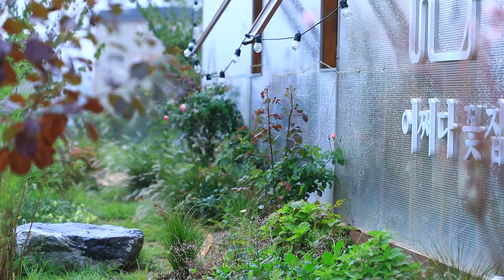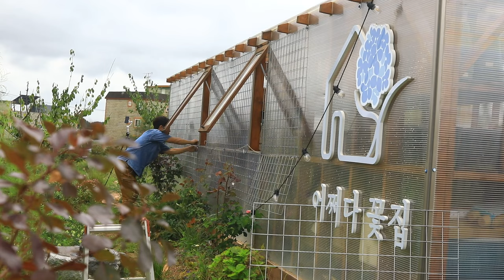덩굴장미 유인방법, 로사오리엔티스장미 키우기, 가을장미 관리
안녕하세요. 서윤아방입니다.
9월1일부터 거의 한달여간 출장을 다녀왔습니다. 한국과 정반대인 아르헨티나로 말이죠. 한국에 돌아오니 여기는 가을이더라구요. ㅎㅎ
아르헨티나 여행 소식은 인스타그램으로 공유했습니다. ㅎㅎ

장마와 폭염을 이겨낸 장미들이 이쁘게 피어나고 있습니다. 특히 로사오리엔티스 장미는 독일장미, 영국장미보다 엄청난 성장세를 보이고 있습니다. 꽃도 얼마나 이쁜지 유럽장미하고는 또다른 매력을 보여주고 있습니다. 게다가 더 기특한건 병에도 무척이나 강하더라는 것입니다. 온실 한 쪽 벽면을 장미로 채우기 위해 로사오리엔티스 3주와 에덴85를 심었는데 로사장미가 오히려 에덴85를 앞지르고 있더라구요. 내년에나 지지대를 설치하면 되겠다고 생각했는데 얼마나 잘 크던지 아르헨티나에서 돌아오자마자 지지대를 설치했습니다. ㅎㅎ

조금더 분발해서 자주 자주 업로드할 수 있도록 해보겠습니다. 파란 가을 하늘을 만끽하시는 여유를 가졌으면 좋겠습니다.

📹 Camera : cannon 5d mark 4
🔭Lenz : cannon 16~35, 50, 100 macro, 70~200ㅠ
🖥Editing Program : ADOBE 프리미어 프로